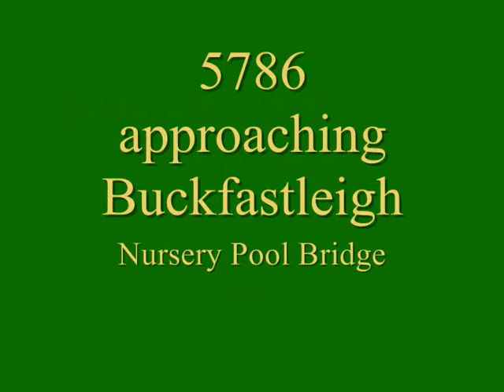South Devon Railway 40th Anniversary - Day 8 5786 & 5526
5786 arrives at Buckfastleigh with the BR set and then double-heads with 5526 on the chocolate & cream set